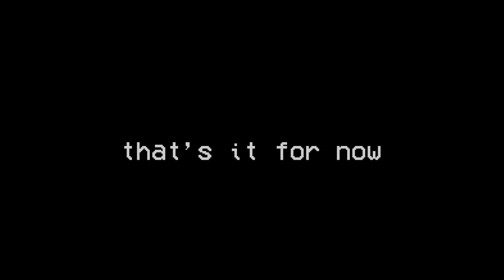Among Us: Community Edition Gameplay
This is a mod by my friend Ben (aka MissingTextureMan101) go check out his channel here:

This Among Us mod is still in the works, there's more to come! I myself see lots of potential in this mod, and maybe you will as well after seeing this!

Sorry for not uploading in 2 weeks, I've had school work, and I have other videos planned and I never got to really uploading. I still hope you enjoy!